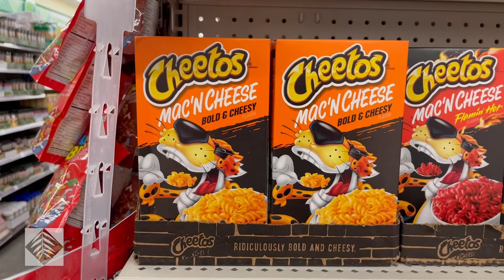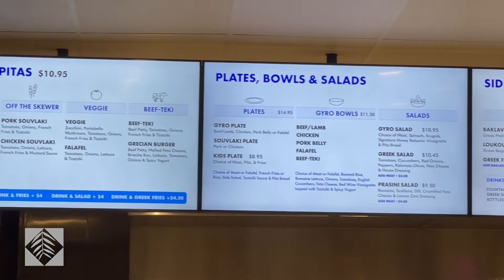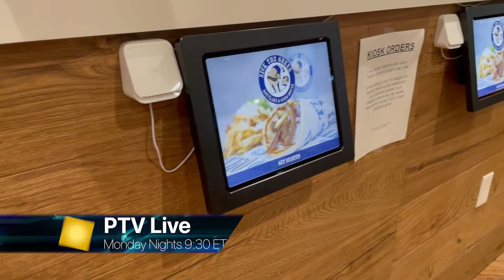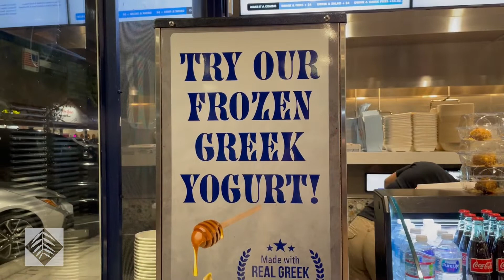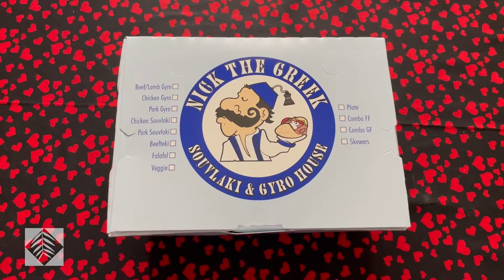Dollar Tree & Dinner | Life with Ben 137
Ben and Sherry head out on a Friday after work to pick up crafting supplies for future PTV Live segments.  They're also picking up some dinner at Nick the Greek.  Watch what they got.

1155-C Arnold Drive, Suite 504